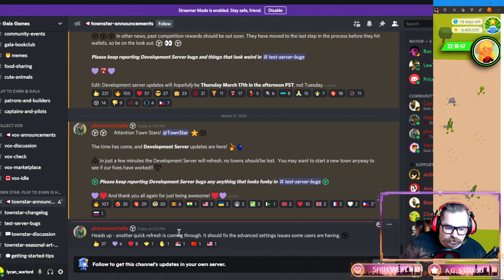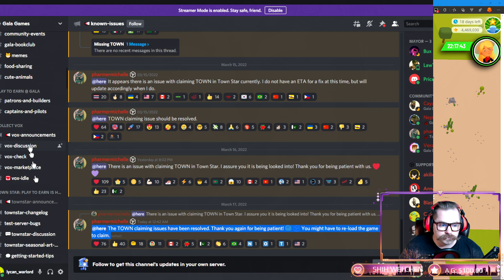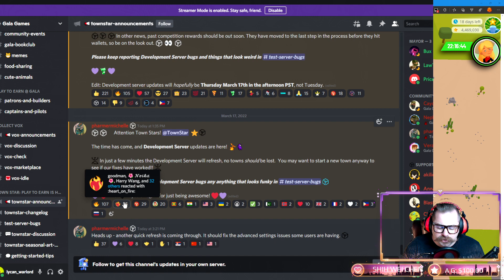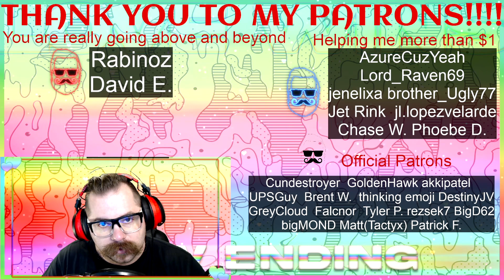HAPPY ST. PATTY'S DAY!!! TOWN STAR ISSUES!!! BETA BETA BETA!!!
The devs are aware and working on the issues, you are not alone. Try the old refresh/relogin/reboot trick :D